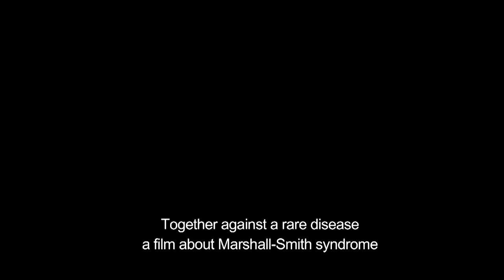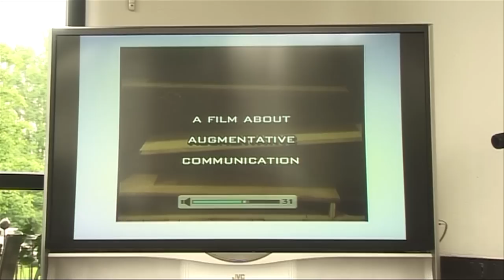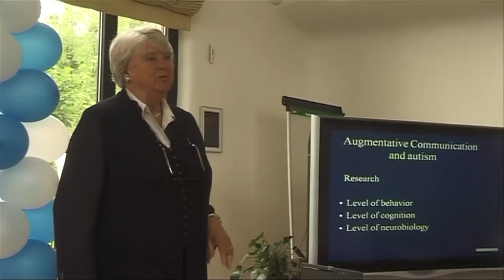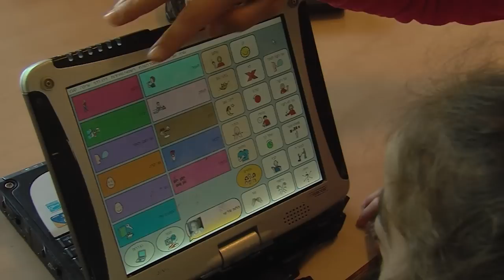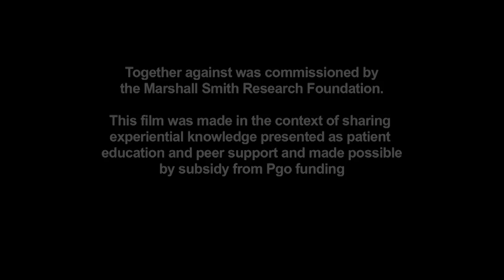Marshall-Smith Syndrome: Rare but strong together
Patient film about Marshall-Smith Syndrome for all MSS families worldwide.